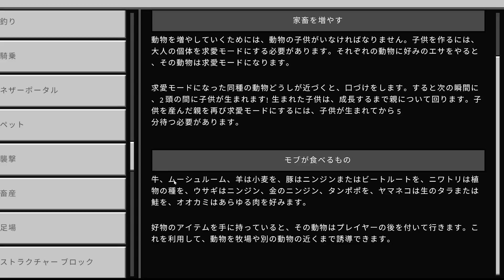【さこクラ】基本の素材を使ってシンプルな倉庫部屋作り🔰🪴【マイクラ】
進化し続けるブロックの世界で、想像力があれば遊び方は無限大!
マインクラフトのプレイはこちらから⛏🌳🦙

ちささこと申します🎋
ゲームやイラストなど好きなことで動画を作ったり配信したりしています！

〇グッズ｜手描きイラストのオリジナル雑貨たち

💌おたよりはこちらまで
〒107-6228 東京都港区赤坂9-7-1 ミッドタウン・タワー28階 UUUM株式会社
ちささこ 宛
※食べ物・生もの・生き物はお受け取りできません